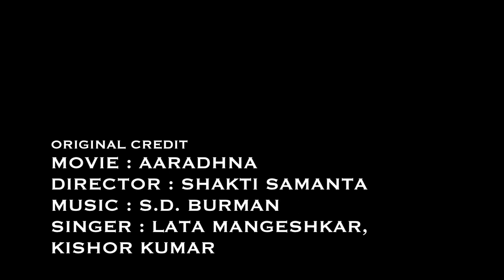Kora Kaagaz | Mahendra Jain | MeghRaj Studio | feat. Rajnish Katha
Cover by
Singer : Rajnish Katha
Recorded : MeghRaj Studio
Producer : Abhishek Jain

Original Credits...
Movie : Aaradhna
Director : Shakti Samanta
Singer : Lata Mangeshkar, Kishore Kumar